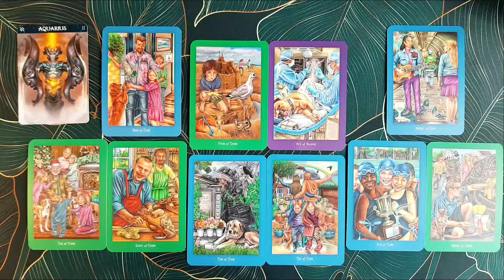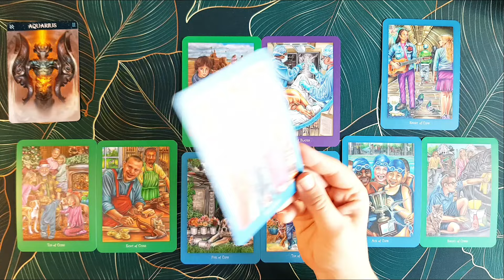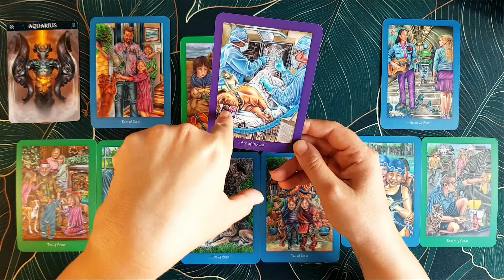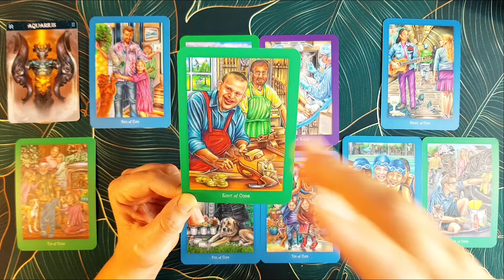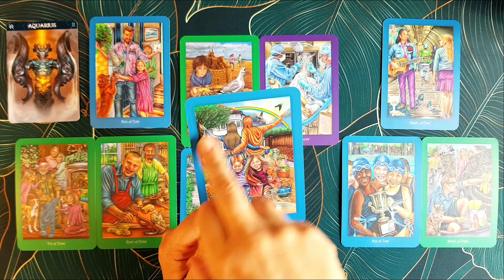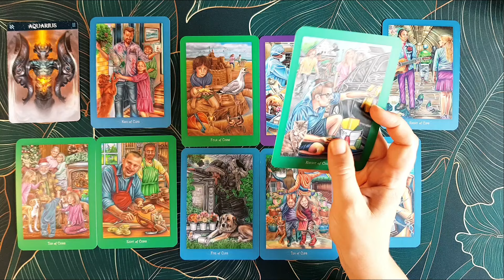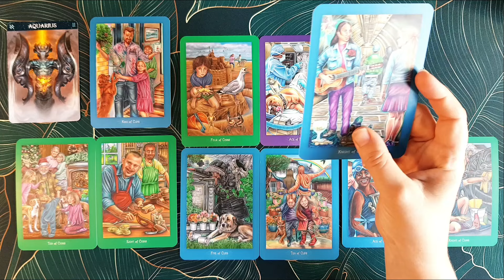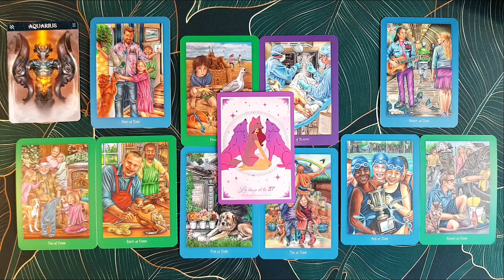♒ VERSEAU - SEPTEMBRE 2024 - Retour aux origines 🔄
🔮 Besoin d'une guidance 🔮 personnalisée ?

🃏 Jeux utilisés :
The Everyday Enchantment Tarot Poppy Palin
L'Oracle des Animaux Totems et leur nombre sacré Alexandra Gabriel Marion Blanc

Vous souhaitez me remercier 🙏 ?
Vous souhaitez m’aider 🤲 ?
Vous souhaitez participer au développement de la chaine ?

Vous pouvez faire un don à la chaine via PayPal en suivant ce lien

Par avance, merci 🙏 de tout cœur 💝 à toutes les belles âmes 🧚‍♀️🧚‍♂️ qui feront ce geste 💐, cela m’aidera grandement à vous proposer un contenu toujours plus qualitatif !

Et pour tous ceux qui n’en ont pas la possibilité, sachez que votre présence est déjà un merveilleux cadeau 🎀 !!!
Alors merci 🙏 d’être là tout simplement !

Nous sommes tous accompagnés par nos propres guides de lumière 🌟, il suffit de savoir les écouter et de décoder leurs messages ✉.

Les guidances 🔮 que je propose sont faites de synchronicités, si vous êtes ici, sur cette chaine, c'est que vous y avez été conduits pour y entendre un ou plusieurs messages.

Ces messages peuvent être de puissants leviers et déclencheurs de changements. Parfois juste un mot ou une phrase peut vous apporter LA compréhension qui manquait à votre évolution. C’est en ça que c’est magique 🦄.

Je suis l’émetteur et vous êtes le récepteur, nos vibrations et fréquences doivent être alignées pour qu’il y ait cette “magie”. Mais vous le sentirez, si mes propos résonnent en vous, c’est que vous êtes au bon endroit.

Par contre, si ce que je raconte ne vous parle pas du tout, si vous ne vous sentez pas concernés, comme si je parlais de quelqu’un d’autre, passez votre chemin, je ne suis pas le bon canal pour vous.

Les guidances 🔮 doivent servir d’aide 🤲 à votre développement personnel et spirituel 🌌, en aucun cas, elles ne remplacent une consultation médicale 🚑.
Si le mal-être est trop profond, n’hésitez pas à consulter un professionnel 👨‍⚕️👩‍⚕️.
Prenez du recul et faites preuve de discernement !
AVERTISSEMENT SUR LES COMMENTAIRES :
Tous les commentaires haineux 👹, insultants et/ou agressifs 👺 seront supprimés.